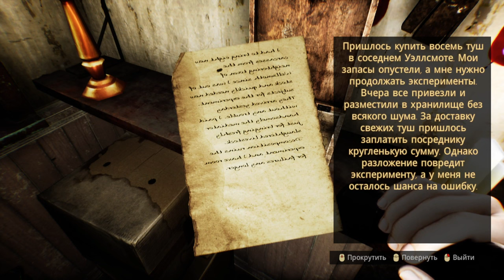Lunacy ► Прохождение [Часть 2]